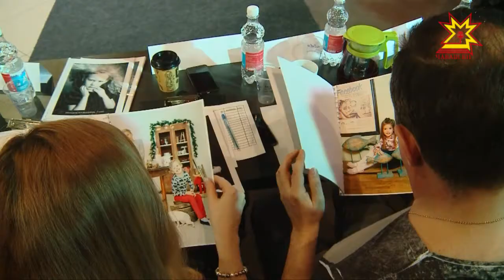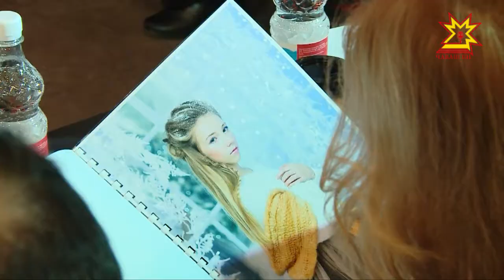16 участников проекта «Фотомодель по-детски» боролись за победу.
Юные, талантливые, красивые. 16 участников проекта «Фотомодель по-детски» боролись за победу. Кому ушел главный приз проекта расскажет Юлия Важенина.